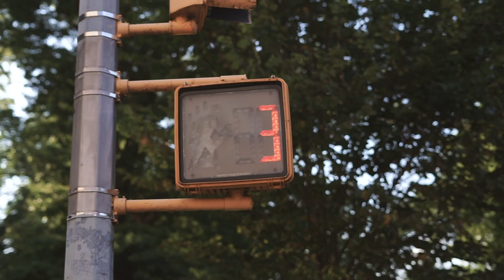How To Make $350K In 6 Months on Instagram!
Hey! I'm The WELTHĒ Guy! I'm a men's style expert and custom clothier and this is the start of my journey to making $350K in Six Months Using Instagram. You might be thinking, 'this video doesn't show me that!' This video was created to bring awareness to my business to anyone not familiar with it. I make custom coats for men and selling these coats on Instagram is going to help me make the money. I want you to come on this journey with me. I started my business because I wanted men to feel the same feeling I felt when I first put on the coat I designed. Every time I put one on, I feel like the man I know I am. I feel like i'm on top of the world and can do anything I want to accomplish in my life. I want the man that purchases my coat to feel the same exact way.

Get My Video Gear:

Camera and Lens

Video Lighting